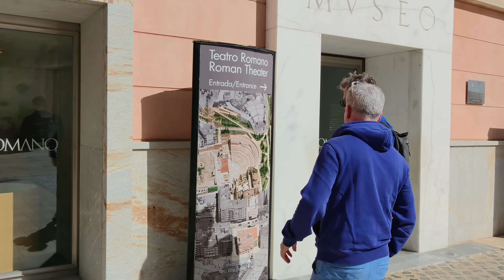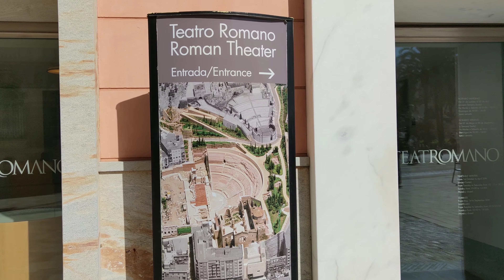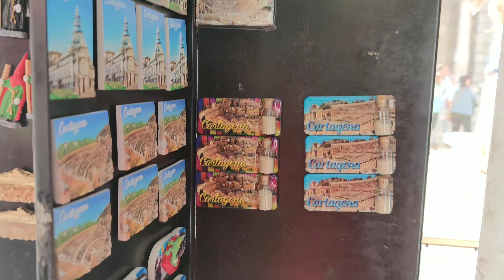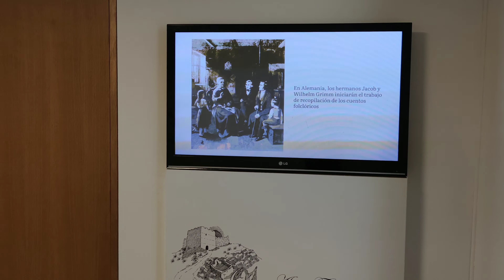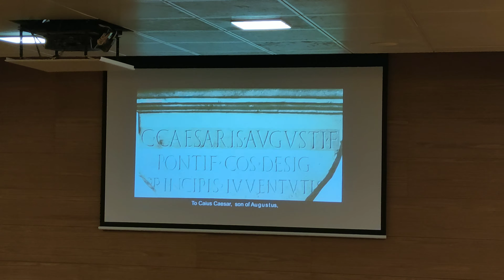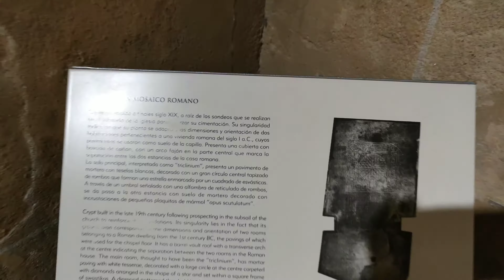Картахена, часть 1.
Римский амфитеатр. это романтическое и прекрасное место для сумашедших туристов типа меня)